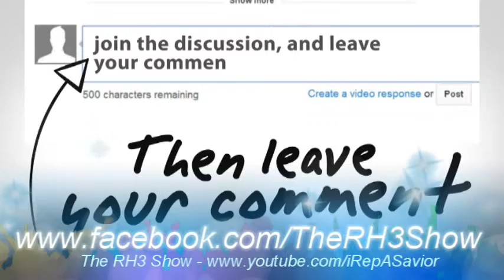The RH3 Show - Inside Scoop: Tyler Perry, HS Shooting, Tiny Harris, & More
5th Mid-Season Schedule »
Monday: Real Talk with Redd
Thursday: What You Say??: Q&As, Tag Videos, Randoms. Etc.
Friday: Inside Scoop with Redd
Sunday: Cooking With Soul Sundays

Today's Music Credit:
Intro & Outro Music Credit: "Christian Flow" - JB Real
Cooking with Soul Intro: "Switch" - JB Real

Ask Redd Letters »
Integrity Media Enterprises
c/o The RH3 Show